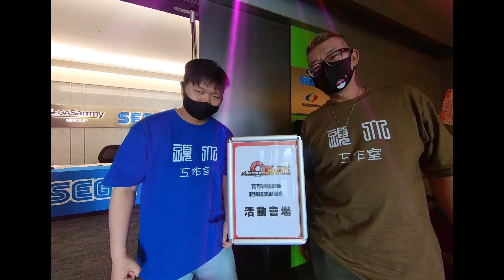【Pokémon Ga-Olé Rush 1彈 】 - 🔥想去體驗會嗎？🔥 | ✔✨頭大工作室邀請您的小朋友，一起前往體驗會。（如果有上我們就帶你去！)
本次頭大工作室  @philander_lin  & 貓麻 一起舉辦
報名時間到 體驗會報名表結束

想加入頭大工作室嗎? 請先看以下的連結說明喔！

貓麻系列影片

關於贊助的部分，有人有跑來問貓麻請問是否可以用虛擬貨幣贊助，
可以的，老實說貓麻使用的是"幣安"，如果真的很想贊助。
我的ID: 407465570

最後!!